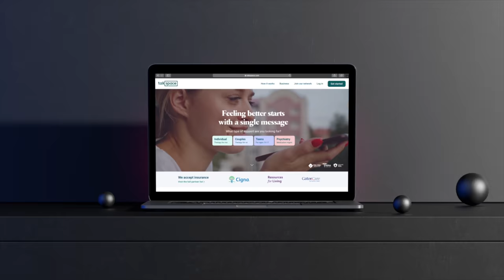KARLOUS' SHOE PLUG! @karlousmiller with Academy Kicks Black Market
He didn't want to do it but he love yall so we got Karlous Miller's personal shoe plug in the trap! This is the Black Market!